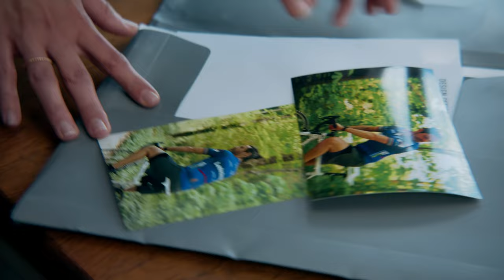Das Verhör - mit Gioia Osthoff und Markus Walz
Diese Szene haben wir selbst produziert. Falls ihr mehr davon sehen wollt dann folgt uns und aktiviert die Glocke um nichts mehr zu verpassen. Euer "Showreel München" Team!

Bald könnt ihr unsere neue Webserie "Die Verbrechen des Franz Lercher" bewundern.
Alle 2 Monate kommt eine neue Folge heraus sowie making-off zu allen Folgen.

Im Cast: u.a. Herbert Ulrich, Malte Friedrich, Patrick Pracht, Tony Kainz, Franz Steiner, Stefan Pfau und viele mehr...